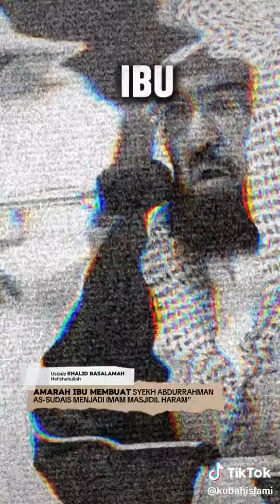Nasehat @khalidbasalamah youtube shortvideo viral islam